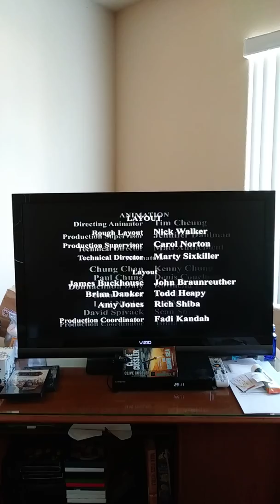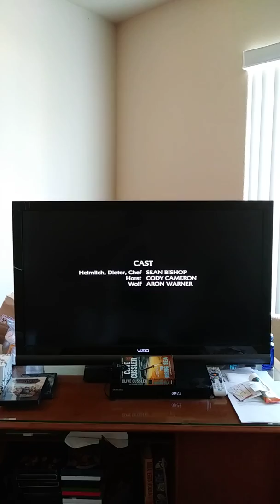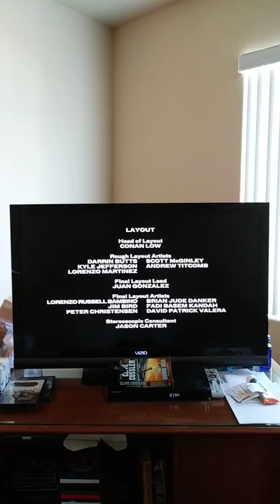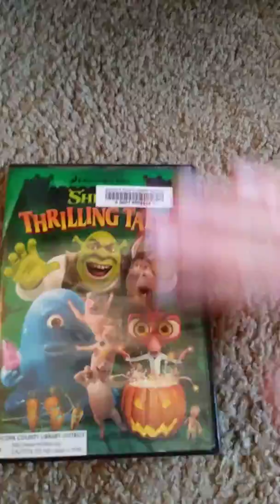Closing To Shrek's Thrilling Tales 2012 DVD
1.The Ghost Of Lord Farquaad Credits
2.PDI Logo
3.DreamWorks Animation SKG Logo (Still Version)
4.The Pig Who Cried WereWolf Credits
5.DreamWorks Animation SKG Logo (Still Version)
6.Night Of The Living Carrots Credits
7.DreamWorks Animation SKG Logo (Still Version)